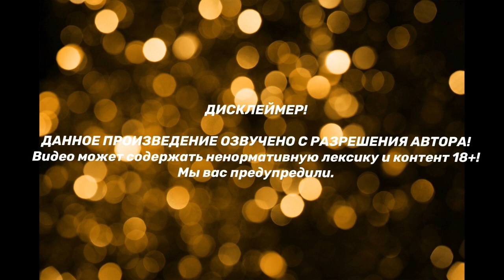ЩИПАЧ | Озвучка фанфика | ВИГУКИ | Часть 22